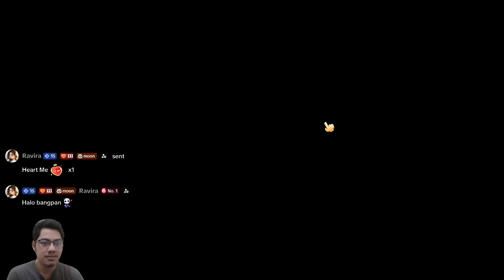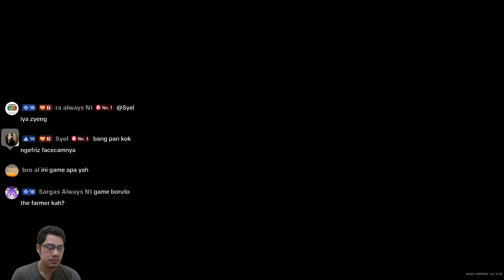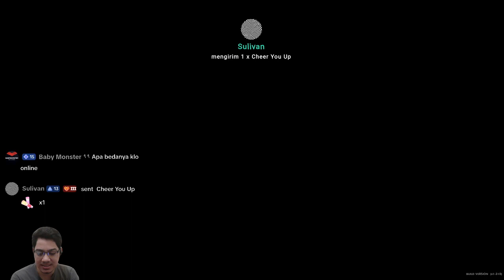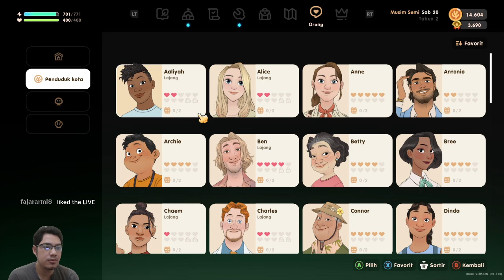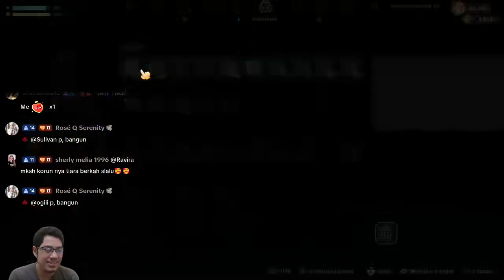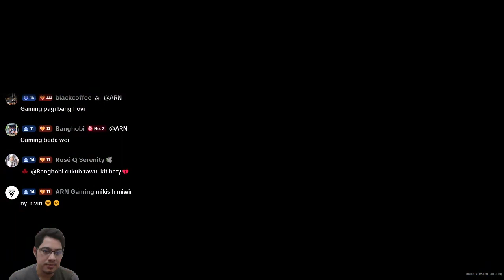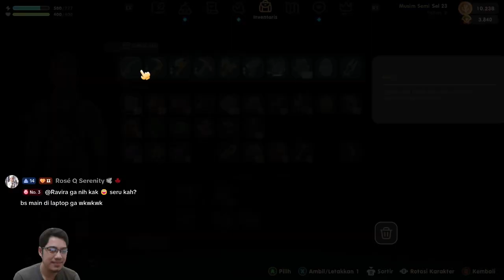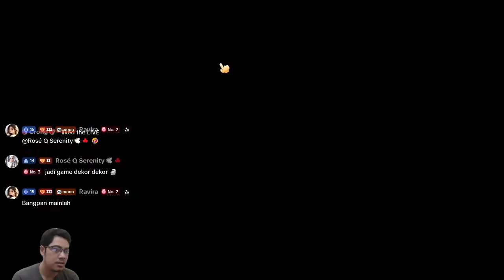Festival Penanaman Pohon Tahun ke 2 || CORAL ISLAND || GAMEPLAY